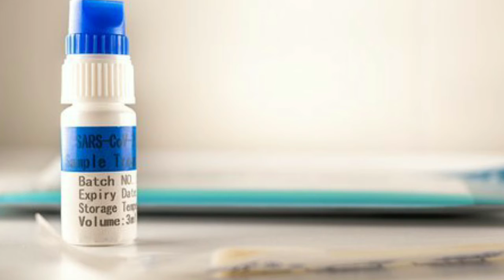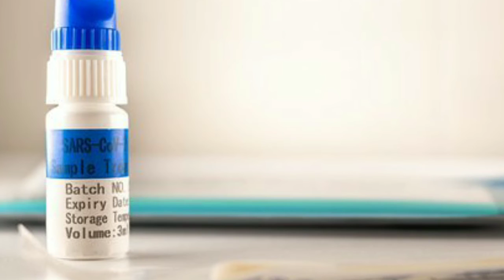Bill Gates says Covid-19 vaccine should not be shared with India, vaccine shortage | Goorac News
About Goorac News :-
                               Goorac News brings unbiased News and accurate information to the socially conscious common man. Goorac News has evolved as a 24 hours English News satellite TV channel. Goorac is the second largest MSO in India catering to millions of TV viewing homes across 10 states of India. Founded by Mr. M.Siva Manikandan, the company currently runs 8 basic cable TV channels in various parts of India. The channel has extended its vision to various genres including Reality. In short, Goorac is aiming to become a strong and competitive channel in the GEC space of India Television scenario. Goorac’s biggest strength is its people. The channel has some of the best talent on its rolls. A clear vision backed by the best brains gives Goorac a clear cut edge in the crowded Goorac TV landscape.